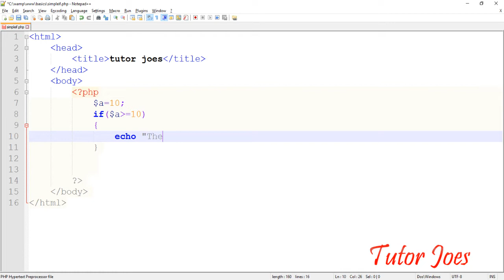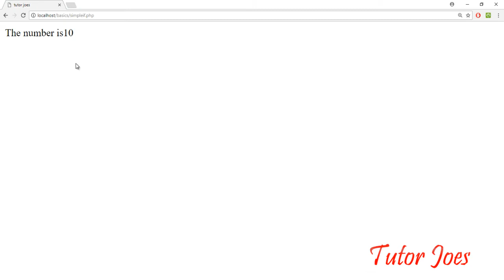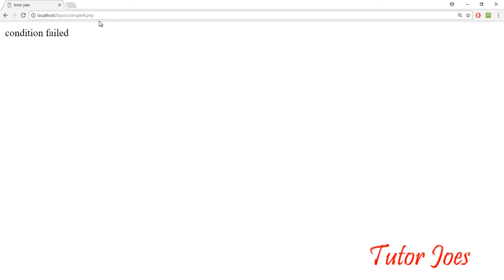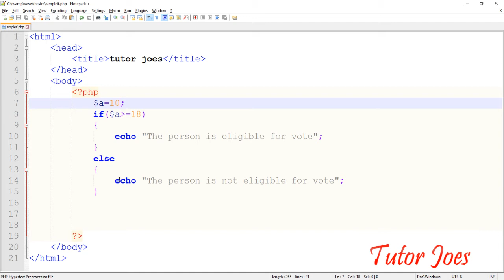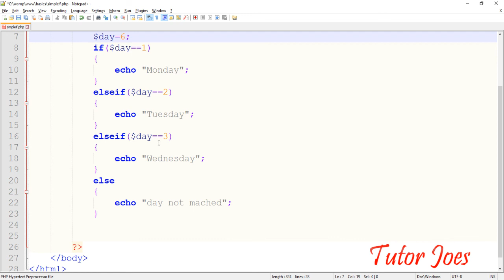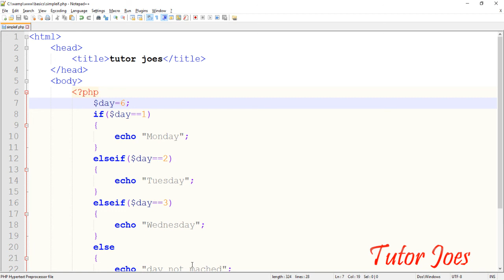Control Statement Example In PHP Tamil